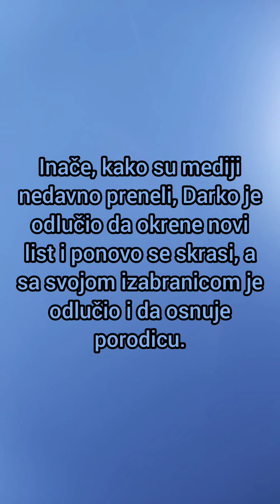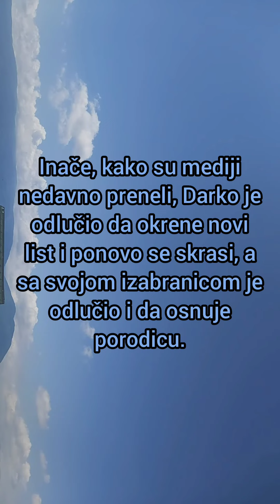OŽENIO SE DARKO LAZIĆ U TAJNOSTI! Pevač stao na LUDI KAMEN